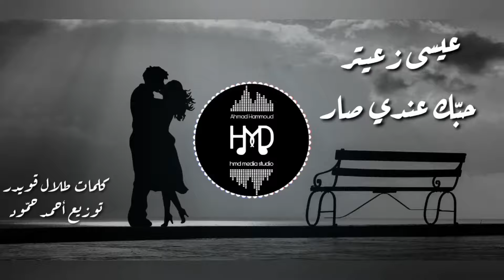Issa Zaiter - Hobbik Andi Sar (Official Video) / عيسى زعيتر - حبك عندي صار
Written By: Talal Kowaider
Composed By: Majnoun Nabodam Singer
Arranged By: Ahmad Hammoud
Mix & Mastering By: Ahmad Hammoud
Video Edit By: Ahmad Hammoud
Produced By: Ahmad H Music
Digital Distribution: Ahmad H Music